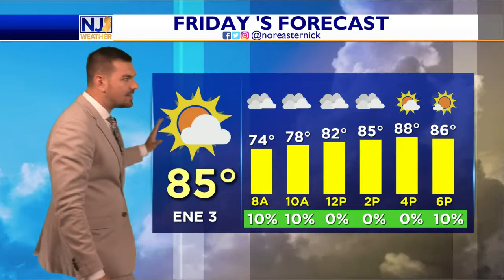Wednesday Afternoon Forecast July 13th, 2022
We've got full-on sunshine out the door today...soak it in and enjoy. Looks like a few more clouds are possible tomorrow, maybe a passing shower. We go into the weekend a little cooler, but overall should be OK. Limited rain chances on Sunday. Details here!